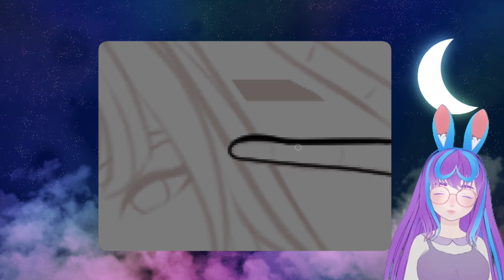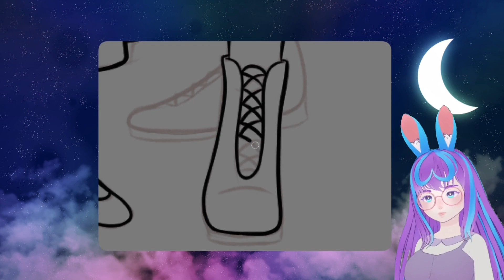Mother and Daughter ♥ SPEEDPAINT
Welcome to the Dreamscape! Here’s your guide around the bakery and beyond it;
Also, if you'd like to commission me, go here;

What I used:
To record- OBS
To edit- Shotcut
To draw- Wacom Intuos Pen Tablet
The program I used to draw- Clip Studio Paint

Imagination by KUWAGO